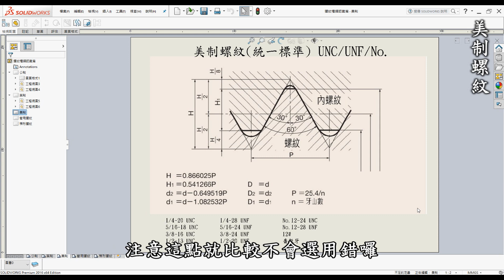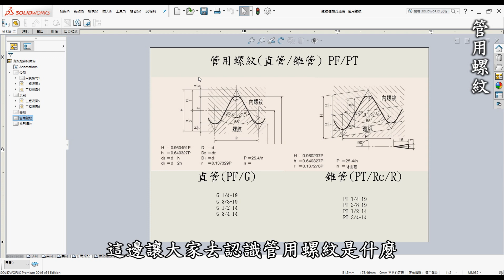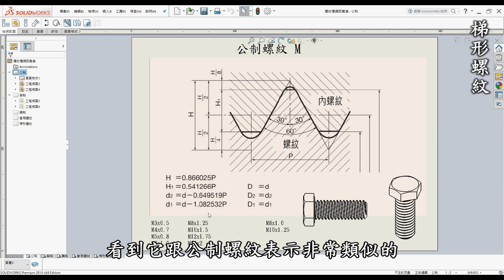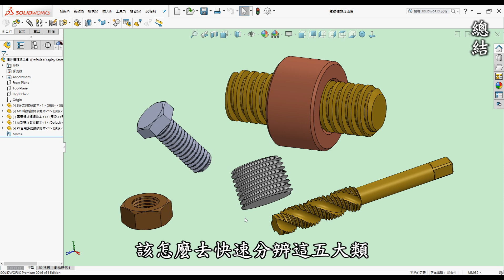認識螺紋種類：常見螺紋類型與規格選擇入門指南 (M.W.UNC.UNF.#.No.PF.G.R.PF.Tr.Tw) [中英字幕]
🎬 影片內容

00:00 開頭
00:20 前言
01:40 公制螺紋(公稱標準)
03:20 英制螺紋(惠氏/韋氏)
05:27 美制螺紋(統一標準)
09:22 管用螺紋(直管/錐管)
12:25 梯形螺紋(艾克姆螺紋)
14:20 總結

📝 相關學習

🎬 前言

3D列印是每一位有在使用3D軟體設計者的福音，它顛覆了以往的加工方式將虛擬3D實現出來，近幾年來普及化至家用型，讓設計者可以快速圓夢的工具。